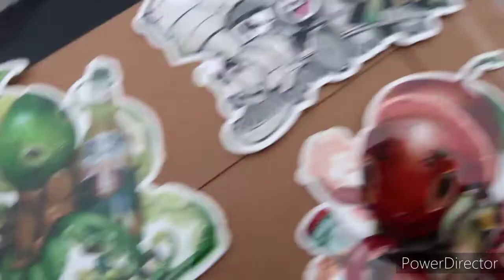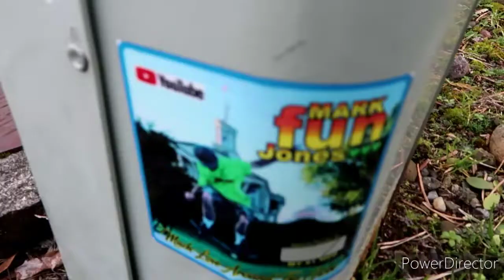Basketball With The "Mini Kreepers" & More! 🏀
Happy MLK Jr. Day Let's take a quick Morning Kreep" then go catch up with the mini Kreepers and a Friend of Mine and Play some Basketball 🏀